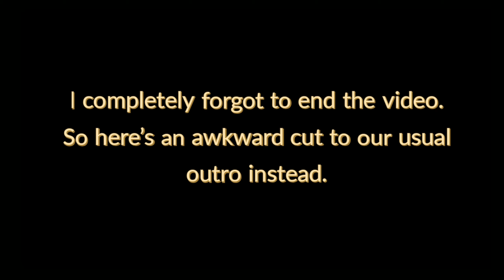HOME VLOG: TRAVEL GEAR, RESTAURANT NAME DROPPING | CHEF DOESN'T WANT TO BE ON CAMERA???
Today is yet another day of prep for our trip across the country next week. Can you guess where and is Chef crabby or just tired from work? (Hint: he's just tired and needs some cuddles).

WE HUMBLY APPRECIATE IT AND ENJOY SHARING OUR STORIES WITH YOU.